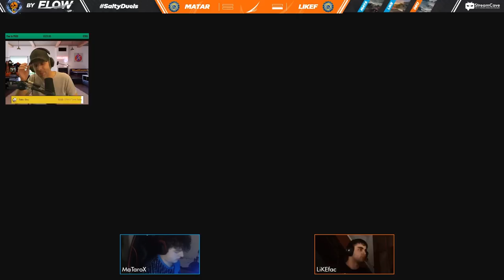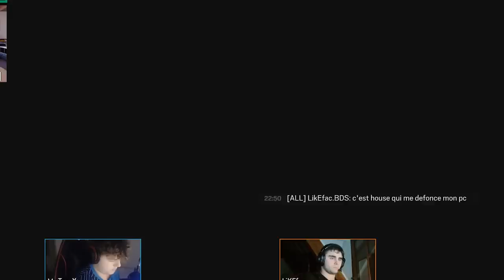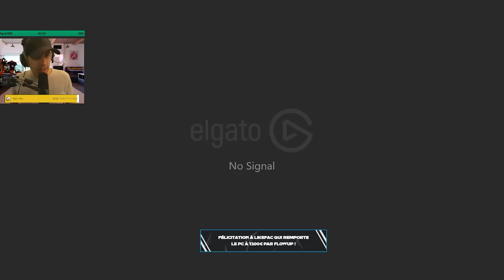😱FINALE 1v1 : LikEfac.BDS Vs MaTaroX.ND1 🎓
Ce match de FOU en 1v1 pour savoir qui remportera le PC GAMING by FlowUp d'une valeur de 1,200€ !!!